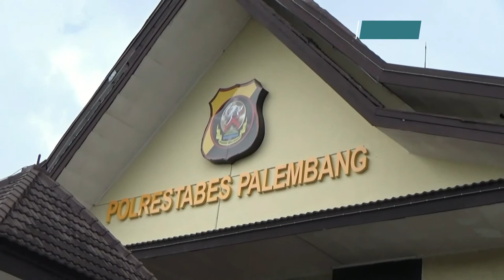SEBELUM CABULI ANAK GADISNYA, HARYADI AKUI SERING NONTON FILM PORNO